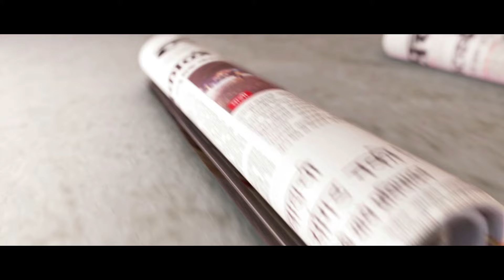Manipur Legislative Assembly Floor Test Cm N Biren Singh Proves Majority